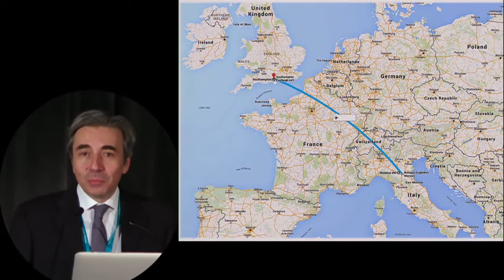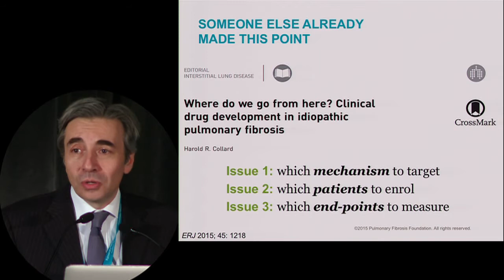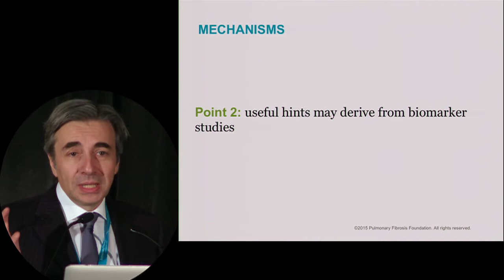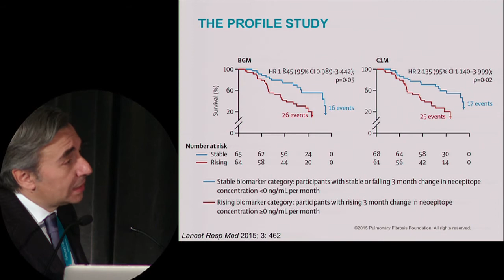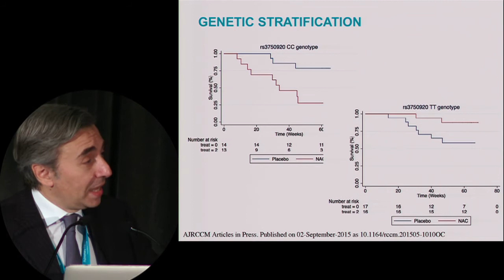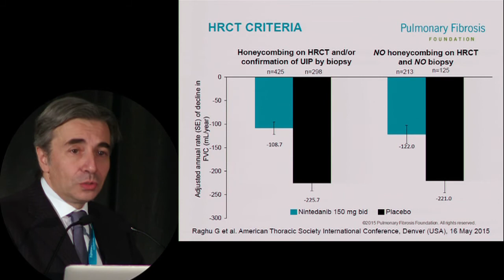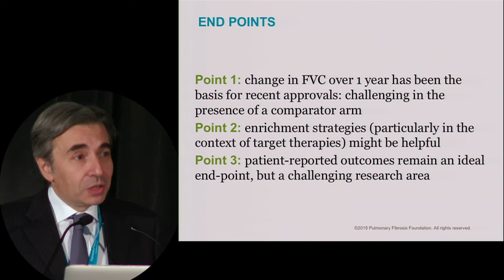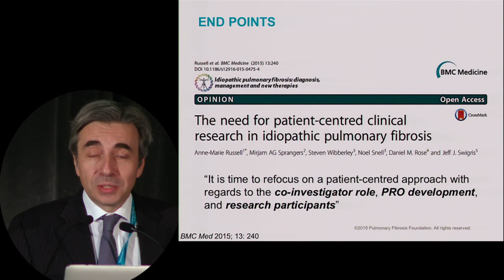Clinical Trials in the Era of Effective Therapies | Luca Richeldi, MD, PhD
Participating in clinical trials is an important option for those living with pulmonary fibrosis (PF). But what do trials look like now that there are approved therapies for idiopathic pulmonary fibrosis (IPF)? Dr. Luca Richeldi, MD, PhD, presenting at the PFF Summit 2015: From Bench to Bedside, provides an overview of the fundamentals of clinical trial design and underlines the need for a patient-centered approach to trials.